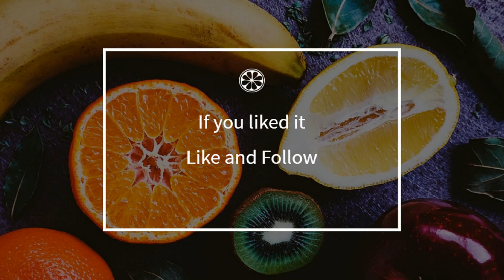How to cook - Old Provencal Daube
Here is a beautiful french Old Provencal Daube recipe !
 This video will teach you how to do a great Old Provencal Daube, simply and easily !